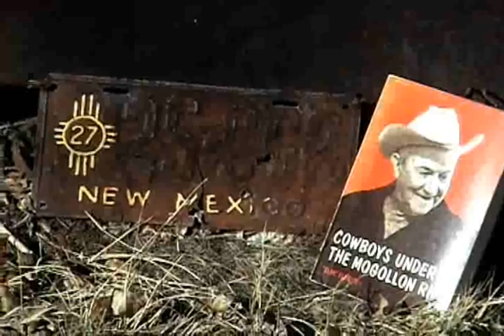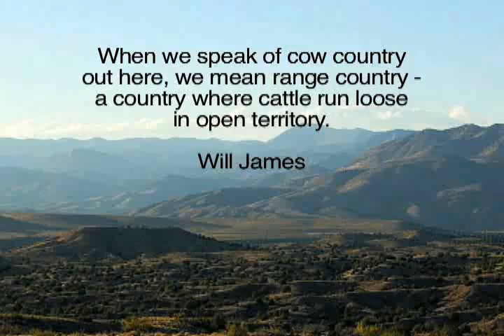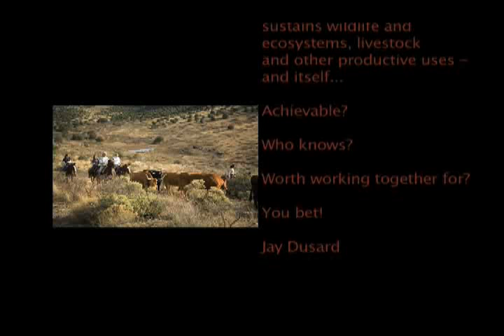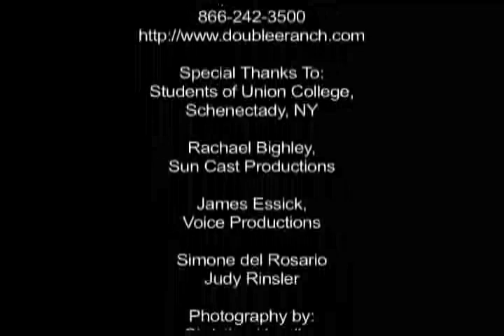College Credit Courses at Double E Ranch - Gila, New Mexico USA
For five years, Double E Ranch has hosted a group of students for a college-credit course on the Ranching West. Courses are taught by Prof. Bonney MacDonald, Ph.D. Yale University, Professor of American and Western Ameican Literature at West Texas A&M University.  Students learn about the West in their indoor classroom' and later, in the outdoor classroom, advance their skills in riding, roping and team penning - sometimes barrels and mounted shooting. With that exposure to our countrys heritage, they keep the West alive.